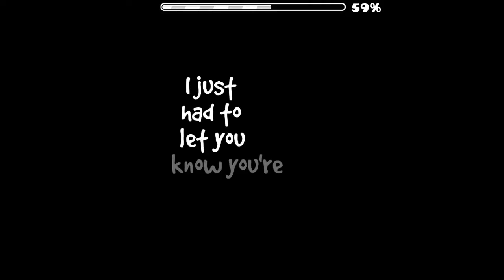Mine By GDObsco 100%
Smile!

ID: 51520559
Rate: Hard 5 Stars.